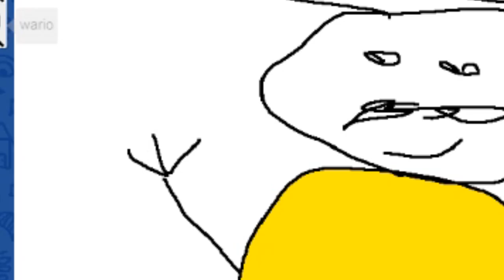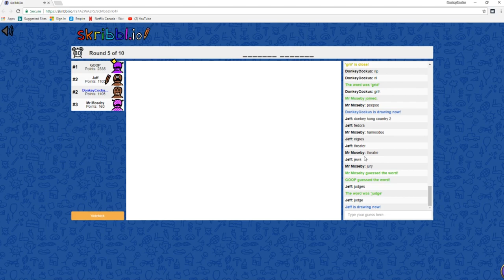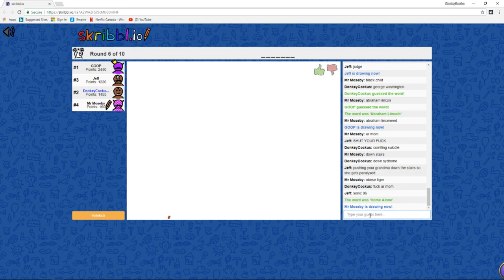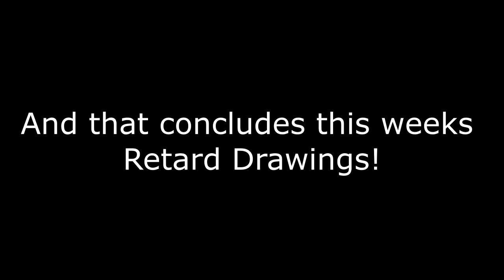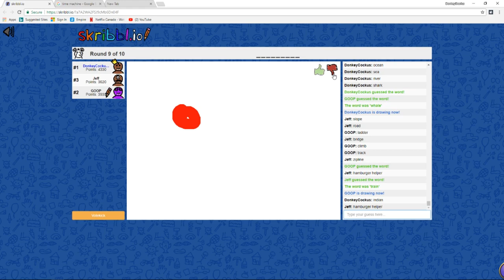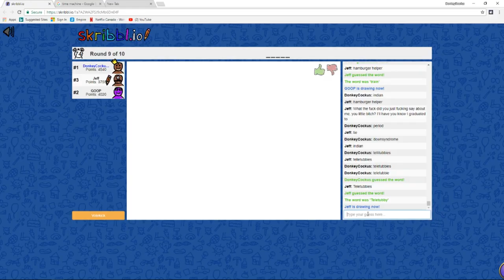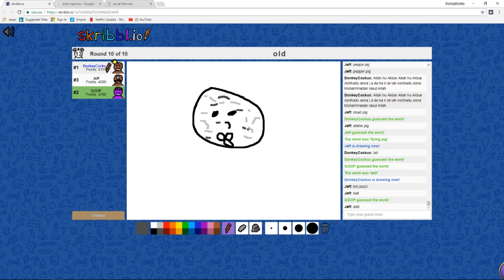Volcano Cock - skribble.io dumb moments.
So basically I'm monkey